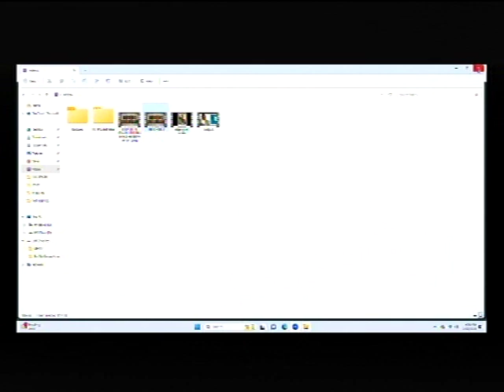DEEPER LIFE BIBLE CHURCH CHARLOTTESVILLE LIVE STREAM